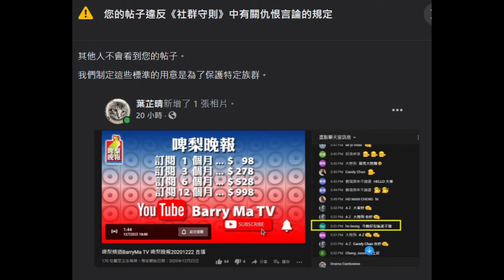20201223 仆街豬閪八格投共到定義呢幅圖都違反社群守則，點違反呢？違反咗啲乜？